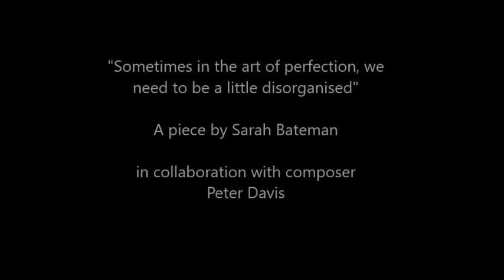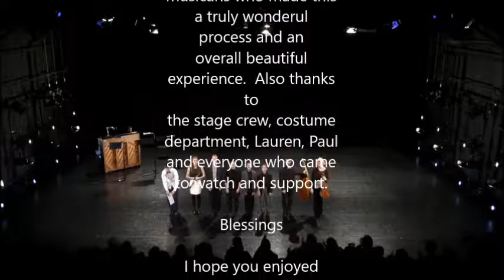Disorderly Compulsive Orders. The Place, London UK. 2016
Music Collab 2016
Choreography: Sarah Bateman
Dancers: Lottie Chivers, Anders Engebretson, Elisa Mozzanica and Kelsey Long